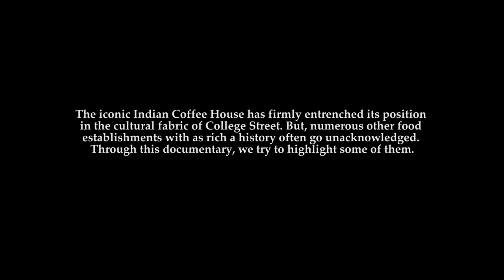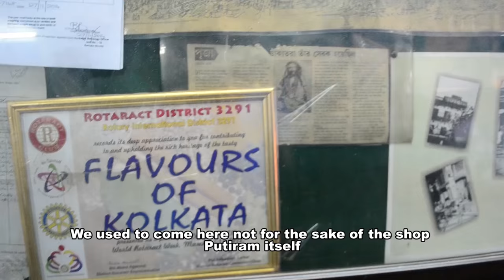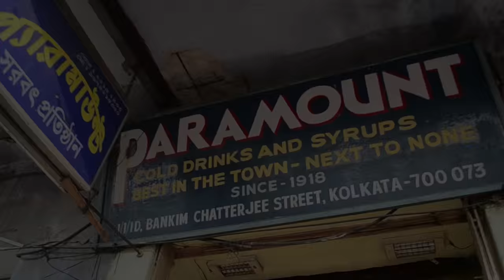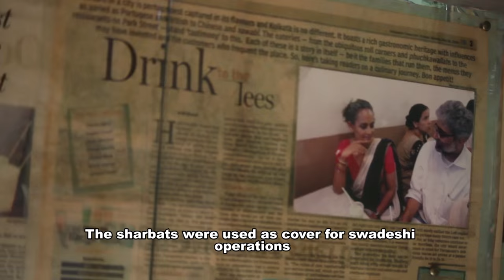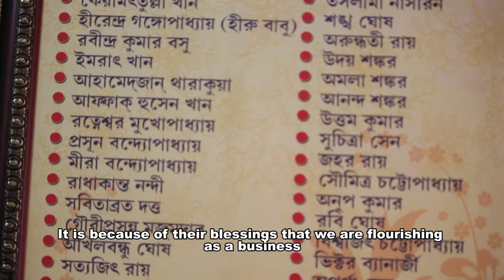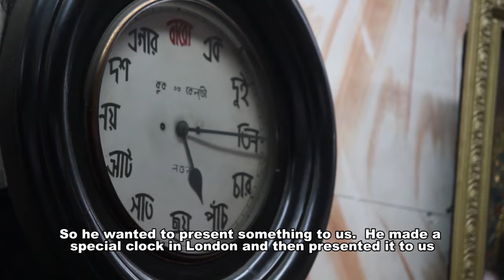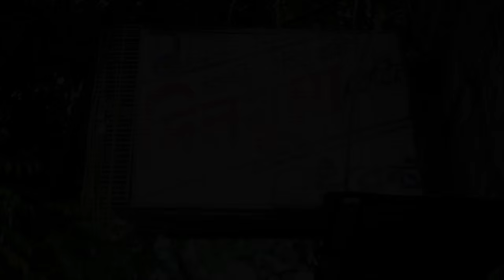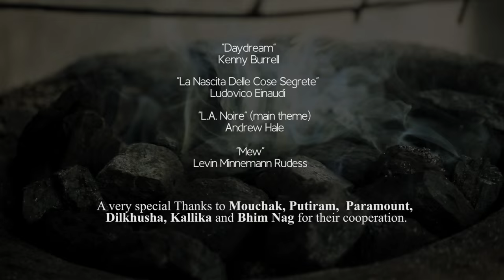A Bite of 'Boipara' Documentary | 2015 Kolkata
College Street or ‘Boipara’ is one of the most popular locations in Kolkata. It is known far and wide for its numerous book stalls stretched across a canvas reminiscent of Old Calcutta. However, the identity of College Street isn’t only confined to its books. It expands to its buildings, residents and establishments which are rich in their cultural heritage. Often overlooked, these establishments’ bear witness to a social and cultural transformation; the most notable of them being food establishments which have been around for a long time. This short documentary sheds light on their past, changes and plans for the future.

'8mm'
Yann Tiersen

'Des'
Pandit Nikhil Banerjee

'Desi Todi'
Pandit Hariprasad Chaurasia

'Monday'
Ludovico Einaudi

'Daydream'
Kenny Burrell

'La Nascita Delle Cose Segrete'
Ludovico Einaudi

'L.A. Noire' (main theme)
Andrew Hale

**NOT INTENDED FOR COMMERCIAL PURPOSE**